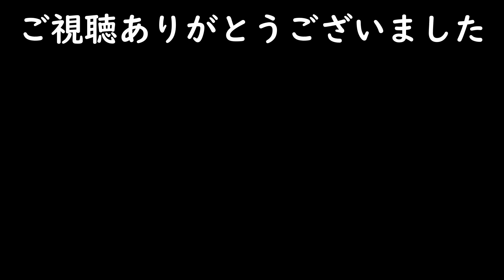iPhone11、11 Proでも発生？ iOS13.1.2で起こっている通信障害について調べたことを話します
最近、iPhoneがつながらないなどの書き込みをちらちら見るようになりました。
知り合いも同じ状態になったため、自分なりに調べてみました。
みんなの参考になるかわかりませんが、動画を通じて共有させていただきます。

【撮影機材】
　iPhone8